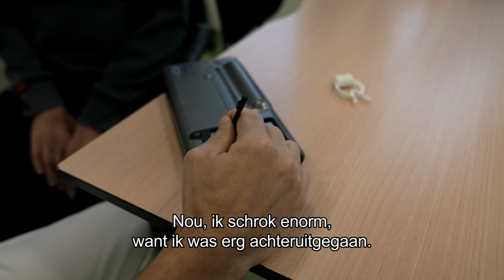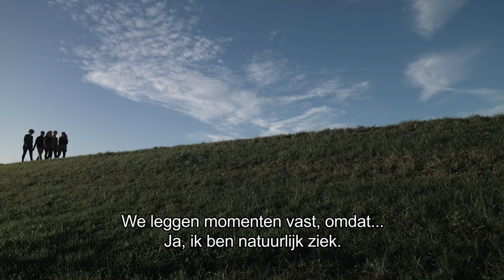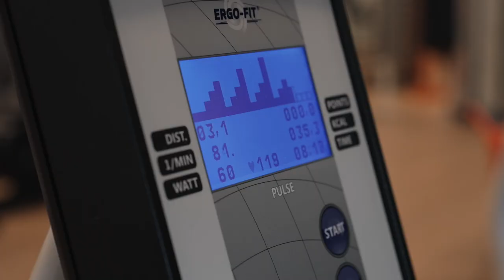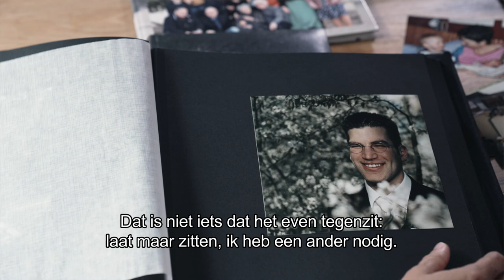Afl. 4 'ALS alles anders wordt': "Voor de kinderen is het wennen als er andere mensen zijn" - Geert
Al een tijdje volgen wij ALS-patiënt Geert Jongeneel en zijn gezin; vrouw Barbara, zoon Kars en dochters Naomi en Emma. In een documentaire reeks genaamd ‘ALS alles anders wordt’ geven zij een kijkje in hun leven met ALS. Afgelopen maand kwam aflevering 4 uit. In deze aflevering geborgenheid, de betekenis van houden van in het hier en nu en momenten vastleggen.